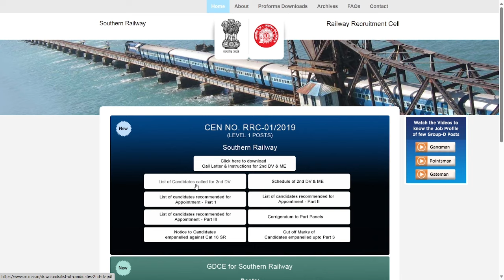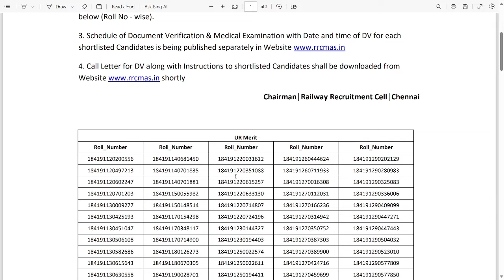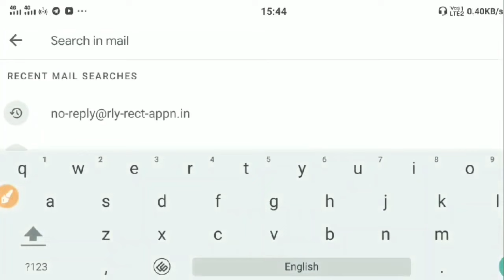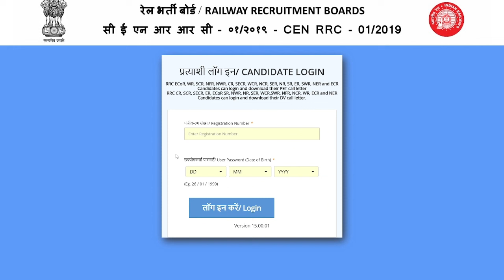RRB GROUP D EXAM | 2nd DV CALL LETTER | FORGET REGISTRATION NUMBER